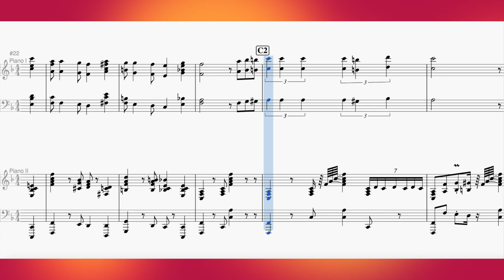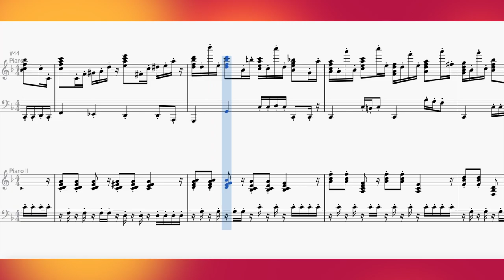Rasa Sayang | Two Pianos | New Arrangement | Music for some lockdown cheer! | 1080HD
**See below for link to download score!**
Popular folk song in Malaysia, and also in the region.
Arranged for two pianos by The Geometric Pianist.
Music for some lockdown cheer!

If you post a video of your performance, please share the link in the comments below!